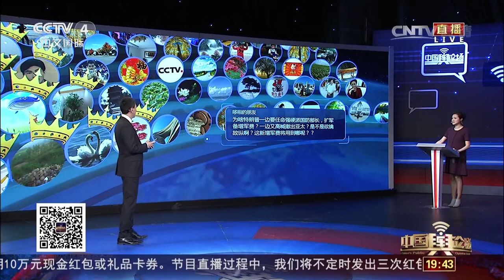[中国舆论场]高喊撤出亚太 特朗普欲擒故纵？ | CCTV-4